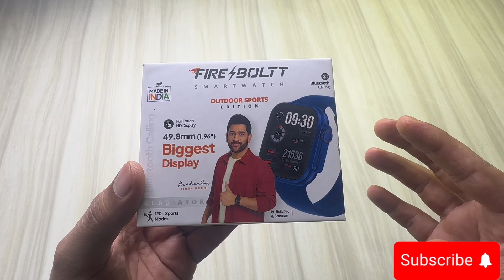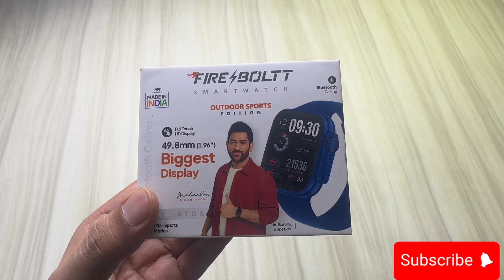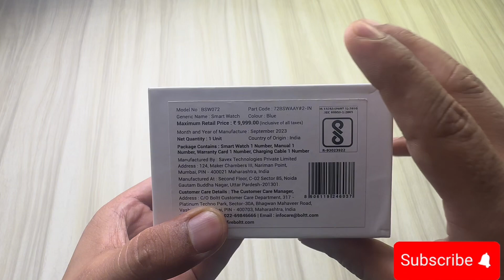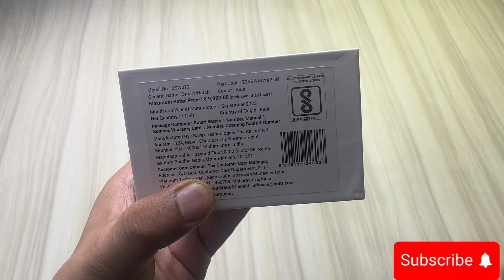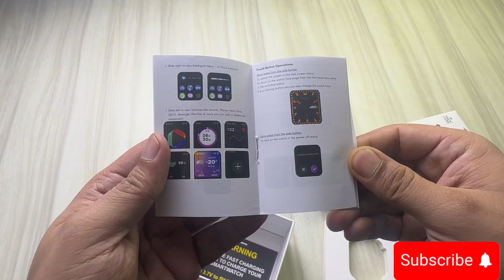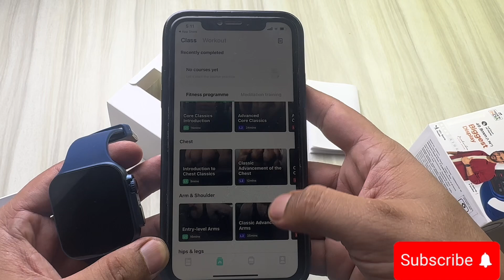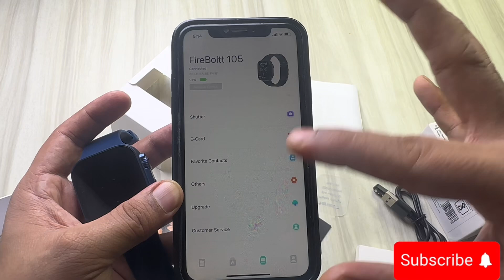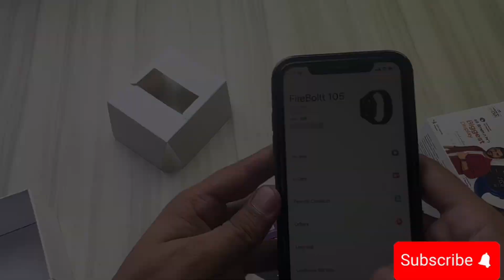Watch Before Buying !! Fire-Boltt Gladiator Unboxing Test - Apple Watch Ultra Clone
Fire-Boltt Gladiator Smartwatch Unboxing & Full Specifications | Best Features & Review | 1.96" Display
In this video, we unbox and review the all-new Fire-Boltt Gladiator Smartwatch! Which Was Launched Officially 2 Months ago in Nepal, With its 1.96-inch Large display, 240 x 283-pixel resolution, and 600 nits brightness, this smartwatch offers a stunning experience. get ready to explore all the features of this incredible device!

Key Specifications of Fire-Boltt Gladiator :

Display: Large 1.96-inch Screen with 240 x 283 resolution and 600 nits brightness.
Battery: Enjoy a 7-day Standby time with just 3 hours of charging.
Health Monitoring: Heart rate, SpO2, female health tracking, sleep monitoring reminders for hydration and sedentary time.
Fitness Tracking: Track Calories burned steps, and distance, and choose from 120+ Sports modes
Connectivity: Bluetooth 4.0 + and Da Fit App Support for Android and iOS.
Smart Features: Accept/reject calls, control your music and camera get weather updates and more
Buy Some of the Best products from Brother-mart | Best Online Shopping in Nepal